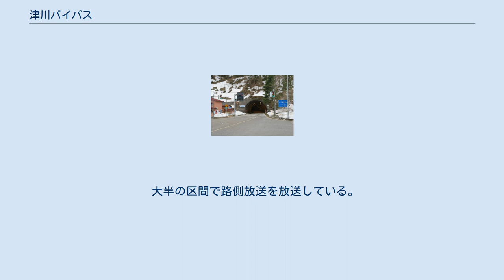津川バイパス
津川バイパス（つがわバイパス）は、新潟県東蒲原郡阿賀町を通る国道49号のバイパス道路。
津川インター入口交差点以西は国道459号と重複。
 津川トンネル（きりん橋南詰交差点付近側） 国道49号の阿賀町津川市街地を経由する区間は、多くの商店や住宅が立ち並んでいる上、道幅が狭隘でクランクがあるなど、交通の大きな障害となっていた。
そこで旧区間の南西側を経由して、市街地の両端部にあたる大字常波甲、常波橋西詰にある平堀交差点と、大字津川の麒麟橋南詰との間を結ぶバイパス路線として、1980年（昭和55年）12月に開通したのが延長3.3 kmの現区間である。
全線片側1車線、幅員14 m。
麒麟橋南詰に接続する567 mの津川トンネルを有する。
 また、津川トンネル・麒麟橋を通り、阿賀野川右岸を通過するルートは急峻な断崖に沿いながら磐越西線と並行する区間で、この間の道路施設の多くは老朽化や狭隘化が著しい条件下にある。
更に事前通行規制区間に指定されている箇所もあることなどから、2013年（平成25年）3月30日より国道49号新潟方面は、阿賀町大牧 - 黒岩間が通行止になり磐越道津川IC入口交差点と津川トンネルの間の芦沢交差点より揚川改良を通過するルートとなった。
 なお、従来経由していた市街地区間は県道に降格し、新潟県道14号新発田津川線となっている。
 大半の区間で路側放送を放送している。
 ※国道459号はバイパス開通後の指定のため、旧道は存在しない。